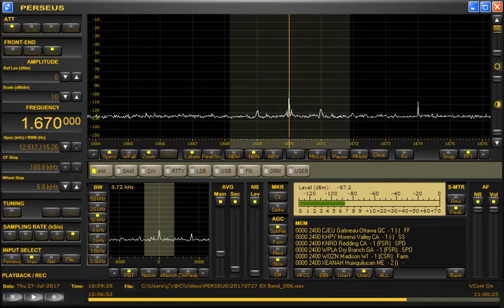1670kHz KHPY. Received in JAPAN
27 seconds later "K~HP~Y~"
Date：Thursday 27 July 2017
Time：1058~1059（1958~1959 JST)
Language： Spanish & English
Antenna：ALA1530S+
Hardware：PERSEUS1.0 + VAIO Windows10
Software：v5.0b - V5 alpha
Received bandwidth：3.7kHz
Recording application：Bandicam
Location：Toki-City. Gifu-Prefecture.JAPAN